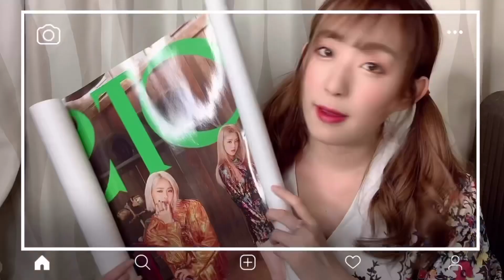【We NiziU】ミイヒの一言でこれからの活動も安心になりました🌈【Step and a step】